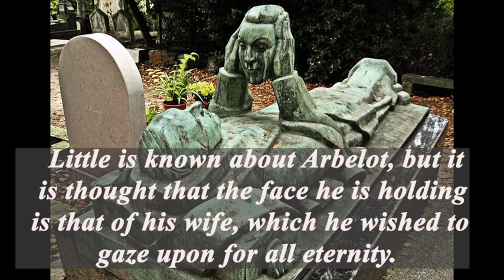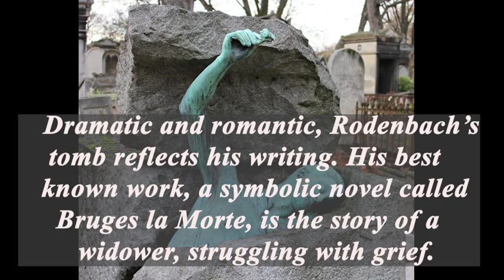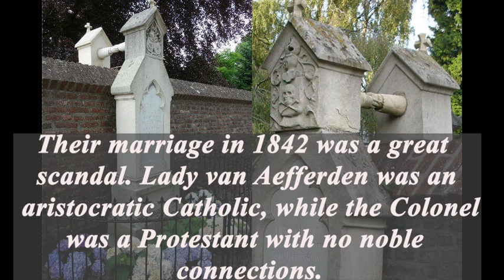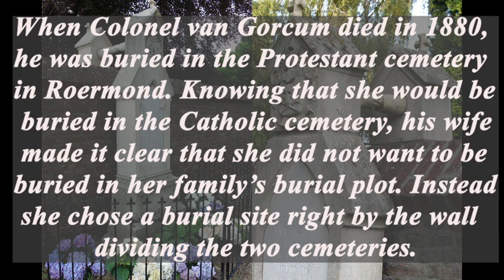5 Very Unique Graves And Headstones From Around The World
After a break (yes again) we are back. Today we will look at some very unusual final resting places.